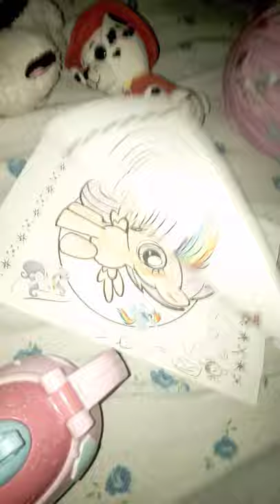Pets and 1 teapot:It's the ponies' birthday today!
So, last time it was the pets' birthday. And now it is the ponies' birthday. Bad news I have to tell you, Mouse's name became Rat! But that's okay.